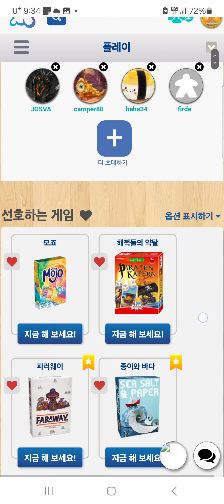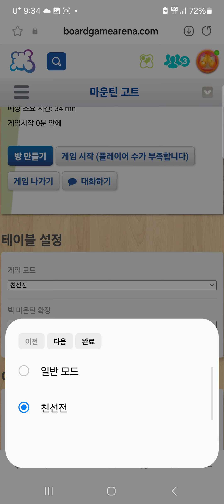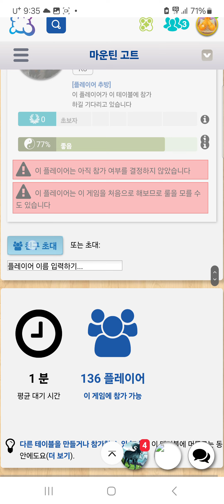Super Mega Lucky Box(20240825) boardgame play63/ 슈퍼메가럭키박스(20240825) 플레이63/ 모나까 멤버들과 62점 승리/ 아레나/ 5인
슈퍼메가럭키박스 빙고 게임입니다.

모나까 엠티에서 5인 게임해서 62점으로 승리를 하였습니다.

Super Mega Lucky Box(20240825) boardgame play63/ 슈퍼메가럭키박스(20240825) 플레이63/ 62점 승리/ 아레나/ 5인